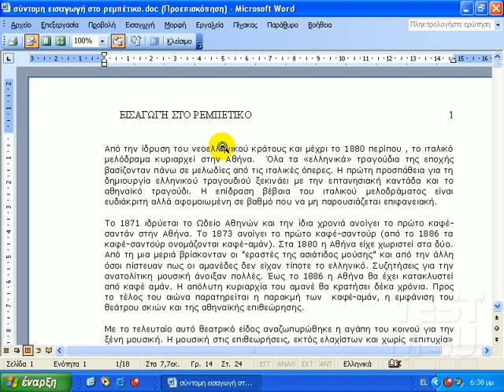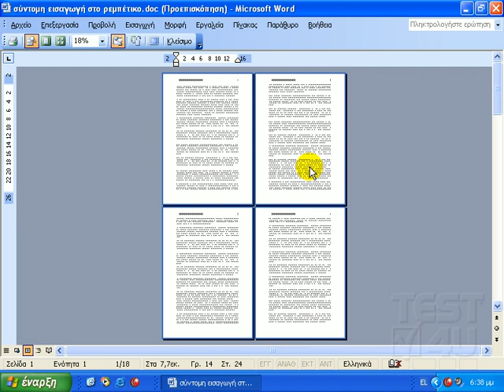Word 2003 - Προεπισκόπηση εκτύπωσης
Χρήσιμο είναι πριν από την εκτύπωση του εγγράφου μας, να μεταβαίνουμε στην κατάσταση προεπισκόπησης της εκτύπωσης, κάνοντας ένα κλικ σ' αυτό το κουμπί. Στην κατάσταση προεπισκόπησης εμφανίζεται το κείμενο μας, έτσι όπως θα εκτυπωθεί στον εκτυπωτή μας. Παρατηρούμε πως ο δείκτης του ποντικιού έχει την μορφή μεγεθυντικού φακού. Αυτό σημαίνει πως αν κάνουμε κάπου κλικ, θα δούμε το κείμενο μας σε μεγαλύτερη ανάλυση. Εάν ξανακάνουμε κλικ, επιστρέφουμε στην προηγούμενη κατάσταση. Αυτή τη στιγμή εμφανίζεται στην οθόνη μας η πρώτη σελίδα του εγγράφου μας. Μπορούμε να δούμε περισσότερες από μία σελίδες ταυτόχρονα στην οθόνη, εάν κάνουμε κλικ στο κουμπί αυτό και επιλέξουμε τον αριθμό των σελίδων. Τώρα βλέπουμε τέσσερις σελίδες στην οθόνη μας. Για να φύγουμε από την κατάσταση της προεπισκόπησης, αρκεί να κάνουμε ένα κλικ στο κουμπί κλείσιμο.